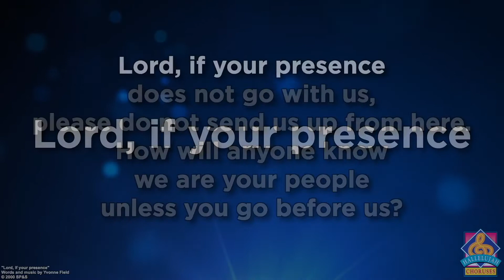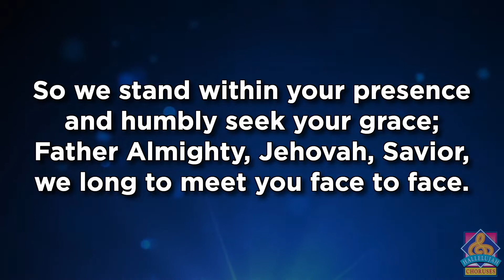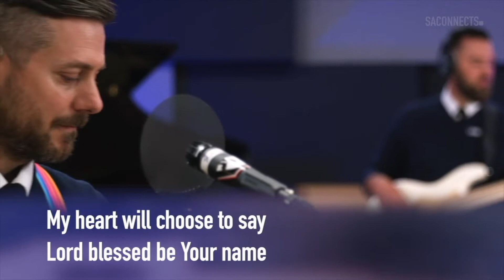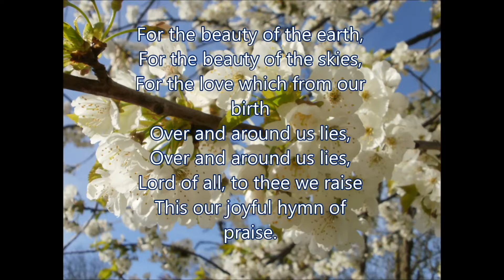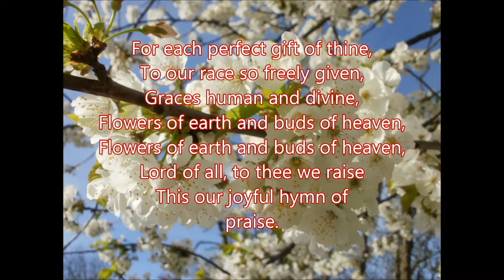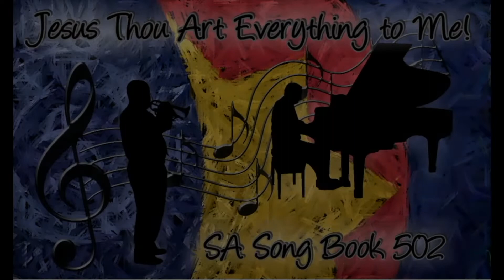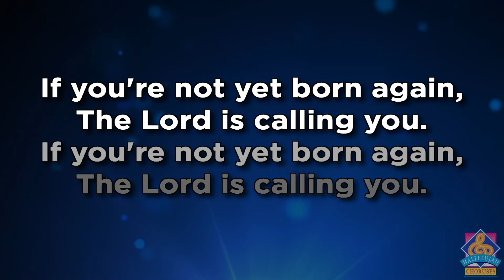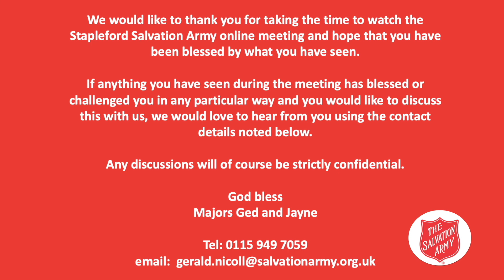Stapleford Salvation Army Worship Meeting Sunday 29 August 2021